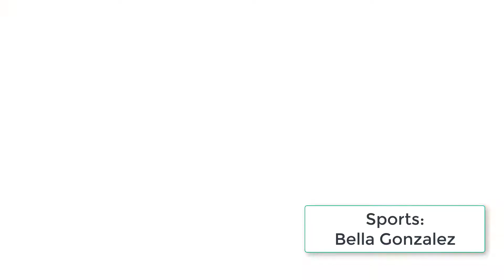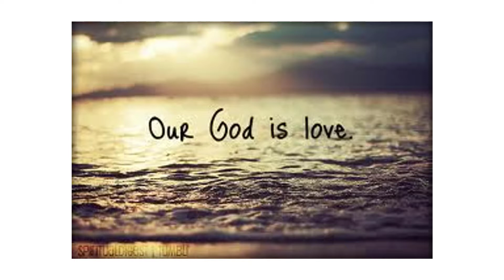WSMW WILDCAT NEWS [Crew 2 - 5/18/18 - Season 2 - Episode 53]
End your week with the crew of WSMW.  Some great fun facts about New York and Japan in this episode that will amaze you!!!